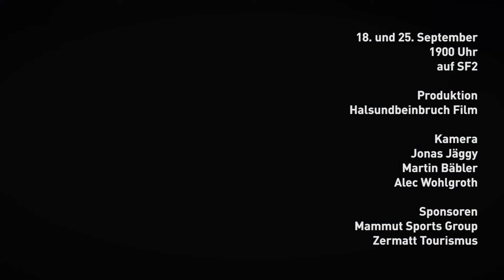Mammut 150 Peak Project: Linda Fäh auf dem Matterhorn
Den Namen dieses Berges wird sie garantiert nie mehr vergessen -- drei Jahre nach ihrem Fauxpas stand Linda Fäh am vergangenen Mittwoch auf dem 4.478 Meter hohen Matterhorn. «Es ist der grösste Moment meines Lebens!», so Fäh nach der zehnstündigen Tour. Die Besteigung ist Teil des Peak Projects zum 150-Jahr-Jubiläum von Mammut, in dessen Rahmen der Bergsportausrüster weltweit 150 Seilschaften den persönlichen Gipfeltraum ermöglicht. Eine ausführliche Doku folgt am 18. und 25. September jeweils ab 19 Uhr auf SF2.